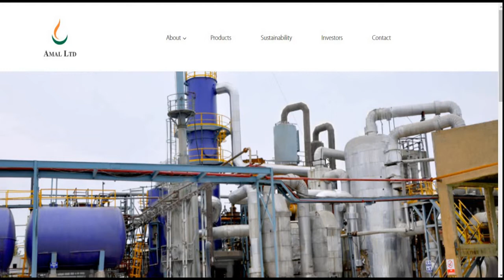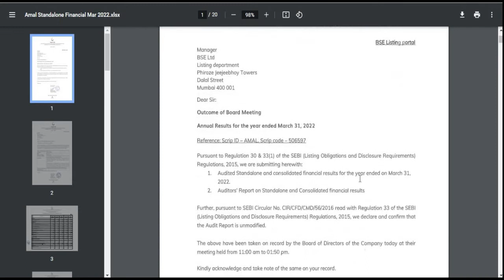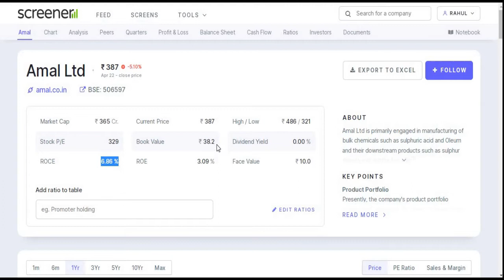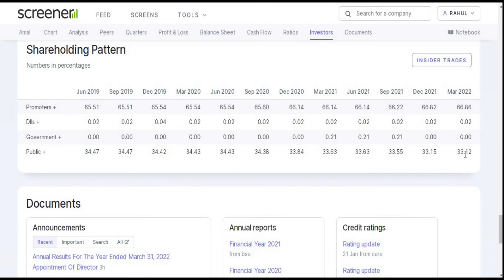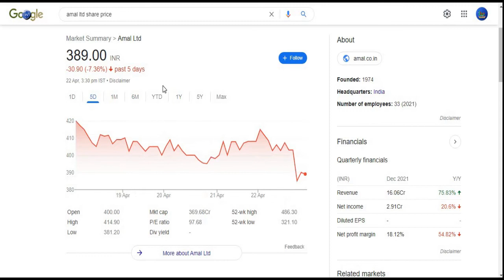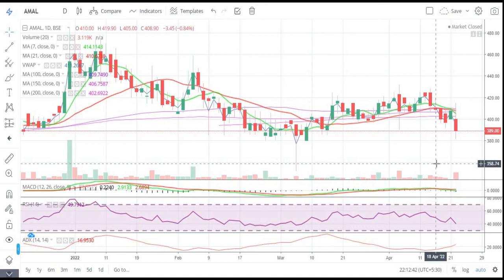Amal Ltd || Quarter 4 Result 2022 Review || Latest Target || Chemical || Pharmaceutical